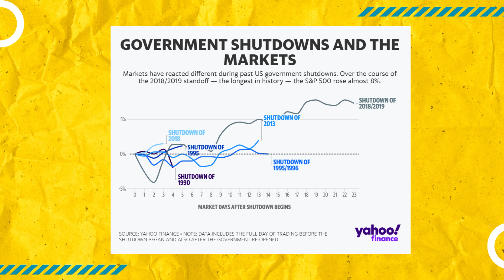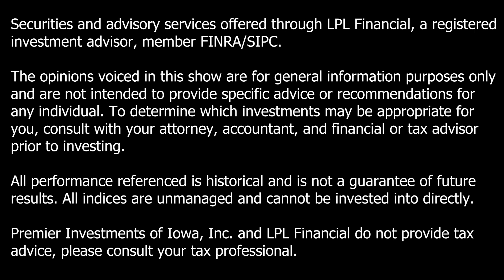How A Government Shutdown Could Impact Investors | Behind the Wealth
With a shutdown looming, Roger and Elias talk about how past government shutdowns have impacted the stock market. Plus they share tips for getting over the fear of transitioning to retirement & what to do if you are forced to retire earlier than you planned.

Hosted By: Roger Abel
Guest Host: Elias Randel
Produced By: Molly Nordlocken

Securities and advisory services offered through LPL Financial, a registered investment advisor, member FINRA/SIPC.  The opinions voiced in this show are for general information purposes only and are not intended to provide specific advice or recommendations for  any individual. To determine which investments may be appropriate for  you, consult with your attorney, accountant, and financial or tax advisor prior to investing.   All performance referenced is historical and is not a guarantee of future results. All indices are unmanaged and cannot be invested into directly.  Premier Investments of Iowa, Inc. and LPL Financial do not provide tax advice, please consult your tax professional.

Dollar cost averaging involves continuous investment in securities  regardless of fluctuation in price levels of such securities.  An investor should consider their ability to continue purchasing through fluctuating price levels. Such a plan does not assure profit and does not  protect against loss.  Economic forecasts set forth may not develop as predicted and there  can be no guarantee that strategies promoted will be successful.  There is no assurance that the techniques and strategies discussed are  suitable for all investors or will yield positive outcomes.  The purchase of certain securities may be required to effect some of the strategies. Investing involves risks including possible loss of principal.

Consult your tax professional about eligibility to Roth and Traditional IRA  contributions. Contributions and earnings in a Roth IRA can be withdrawn  without paying taxes and penalties if the account owner is at least 59 ½  and has held their Roth IRA for at least five years.

Traditional IRA account owners have considerations to make before performing a Roth IRA conversion. These primarily include income tax consequences on the converted amount in the year of the conversion, withdrawal limitations from a Roth IRA, and income limitations for future contributions to a Roth IRA. In addition, if you are required to take a minimum distribution (RMD) in the year you convert, you must do so before converting to a Roth IRA.

This information is not intended to be a substitute for specific individualized tax advice. We suggest that you discuss your specific tax issues with a qualified tax advisor.

Prior to investing in a 529 Plan investors should consider whether the investor's or designated beneficiary's home state offers any state tax or other state benefits such as financial aid, scholarship funds, and protection from creditors that are only available for investments in such state's qualified tuition program. Withdrawals used for qualified expenses are federally tax free. Tax treatment at the state level may vary. Please consult your tax advisor before investing.

Data Sources:
Morningstar
Yahoo Finance
Goldman Sachs
Social Security Administration